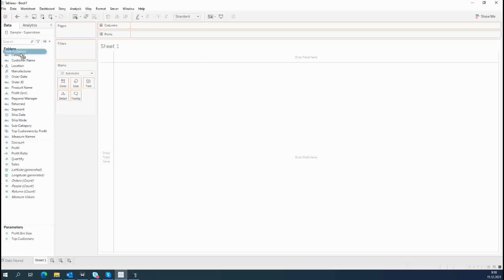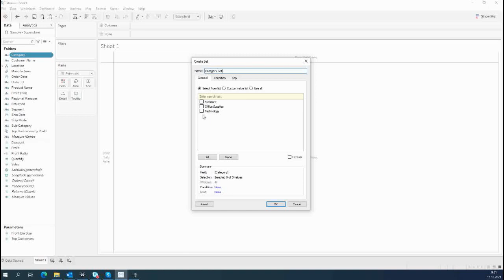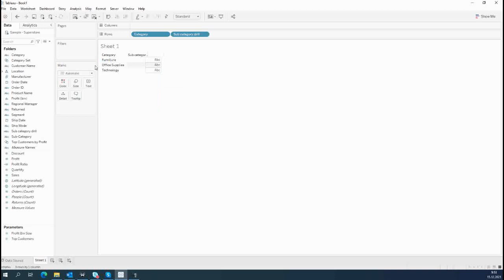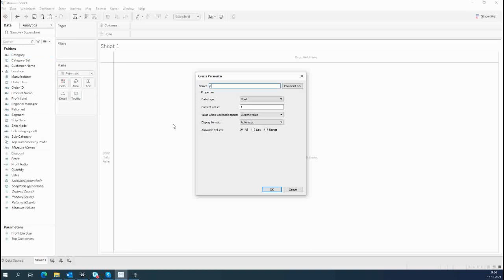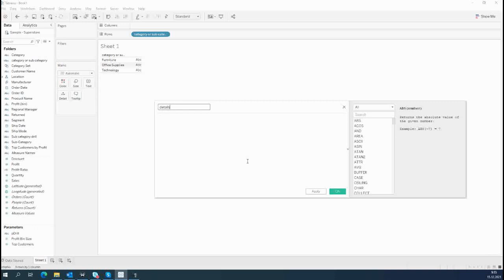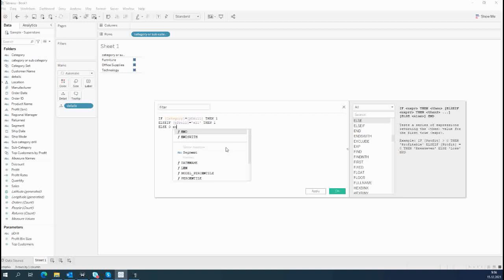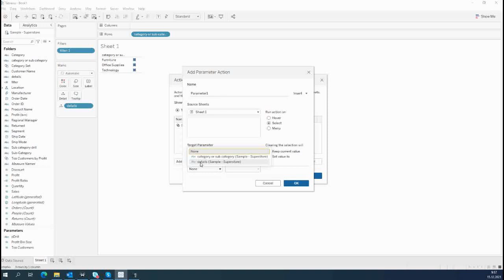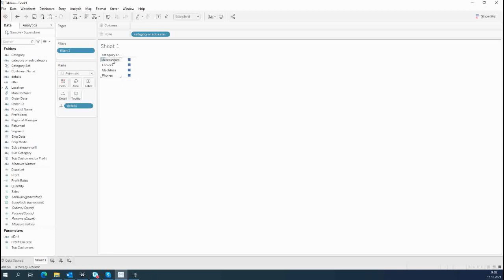Фишки Tableau. Drill down, провалиться в показатель в Tableau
Как сделать Drill Down в Tableau?

https video yandex ru from tableau yabro,
tableau com,
tableau примеры,
tableau французский,
tableau sql,
tableau date,
слипер tableau анализ,
tableau обучение,
tableau desktop скачать,
tableau визуализация,
tableau data source,
дашборд в tableau,
анализ данных в tableau скачать,
слипер анализ данных в tableau,
tableau sets,
tableau цена,
tableau parameters,
tableau catalog,
tableau скачать торрент,